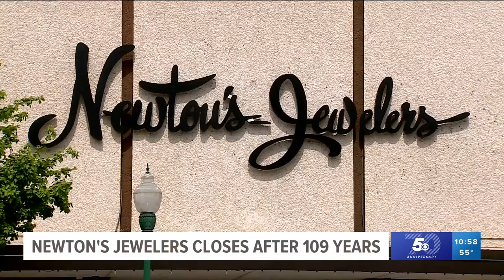Newton's Jewelers closing after 109 years in Fort Smith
The Newtons say they have felt incredibly honored to serve their community and feel blessed to be supported in return.